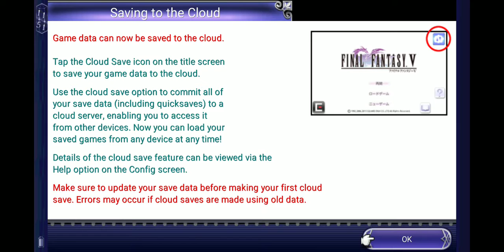Let's Play Final Fantasy V X1